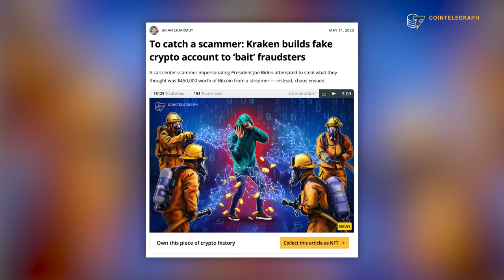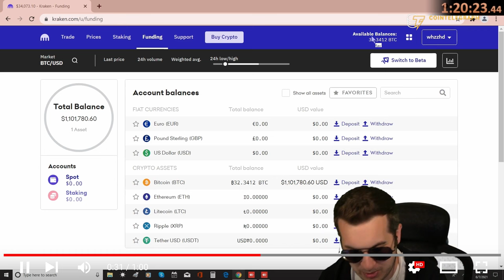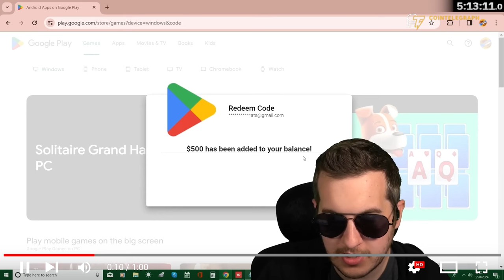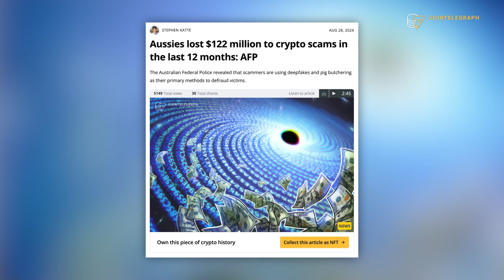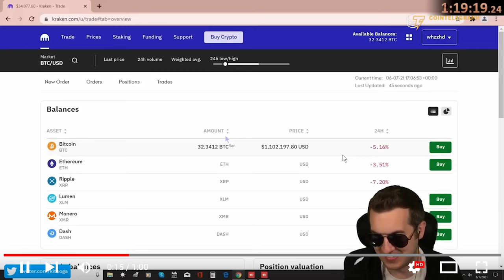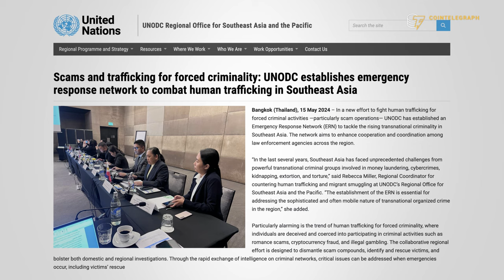Kitboga Reveals How He Outsmarts Scammers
In this exclusive interview, Kitboga, the famous scam-baiting expert, reveals his creative methods for outsmarting scammers and shares key tips to avoid cryptocurrency scams. Blending entertainment with practical advice, he offers valuable insights on how to protect yourself from losing money in the ever-evolving world of online fraud. This is part of a three-episode series dedicated to exposing and preventing crypto scams.

0:00 Intro
0:47 How did you get started with scam baiting?
2:36 What techniques do you use to excpose scammers?
3:50 How have scams evolved over the years?
5:42 How is cryptocurrency being used to facvilitate scams?
9:44 Is it always ethical to troll scammers?
10:54 How do you assist in recovering cryptocurrency funds stolen in scams?
14:36 What is the typical profile of a scammer?
16:28 What are the main red flags to watch out for to avoid scams?
18:31 Outro